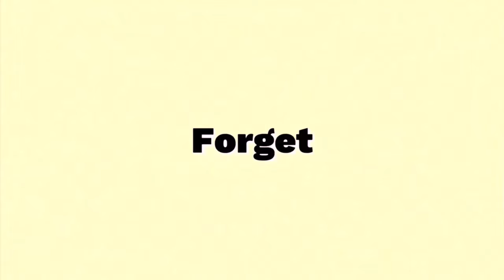Selling My Dream Car 💔| got emotional 😭 | ShErUu ki Bohot Yaad Aye Gi 🥺 | Toyota Corolla for sale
Welcome to my daily vlog where I share interesting moments from my life!